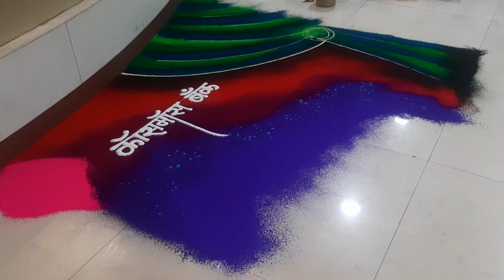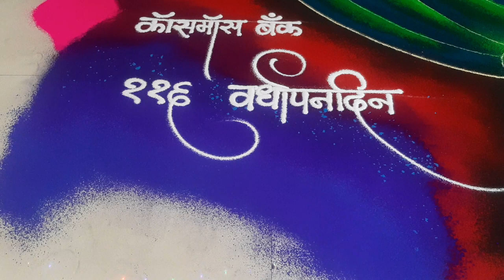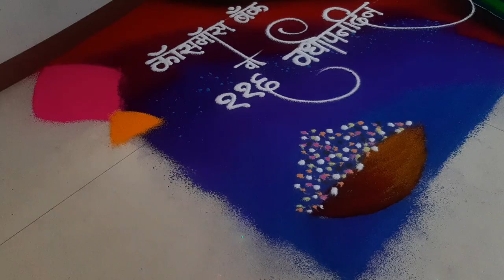Cosmos Bank 116th Anniversary Rangoli | galicha full rangoli